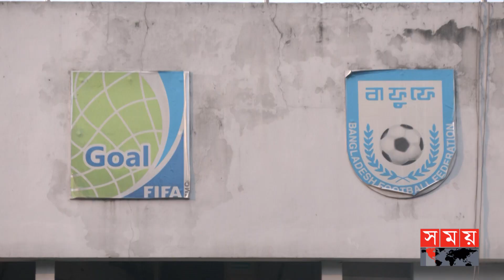সালাহউদ্দিন কে চাপে ফেলতে দায়িত্ব ছেড়েছেন ছোটন? | Kazi Salahuddin | Women's Football | Somoy Sports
সালাহউদ্দিন কে চাপে ফেলতে দায়িত্ব ছেড়েছেন ছোটন?

সাফজয়ী নারী দলের কোচ গোলাম রব্বানী ছোটনের ভবিষ্যৎ নিয়ে আগামী বোর্ড সভায় আসবে সিদ্ধান্ত। জানিয়েছেন বাফুফে সভাপতি কাজী সালাহউদ্দিন। কোচ ও ফুটবলারদের অবসর চলমান প্রক্রিয়া। তা নিয়ে বিচলিত হওয়ার সুযোগ নেই বলেও মনে করেন তিনি। এদিন চার দল নিয়ে আগামী ১০ জুন থেকে নারী ফ্র্যাঞ্চাইজি লিগ শুরুর ঘোষণা দেন সালাহউদ্দিন। আসরের স্বত্ত দেয়া হয়েছে কে স্পোর্টসকে ।

The next board meeting will decide on the future of Golam Rabbani Choton, the coach of the victorious women's team. Kazi Salahuddin, president of BAUF, said. Retirement of coaches and footballers is an ongoing process. He also thinks that there is no chance to be upset about it. On this day, Salahuddin announced the start of women's franchise league with four teams from June 10. The title of the event has been given to K Sports.